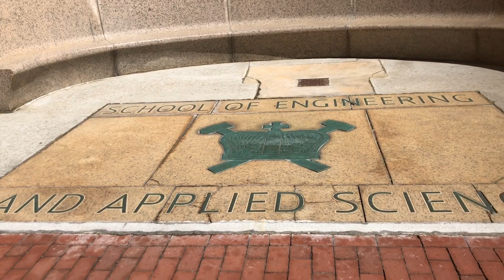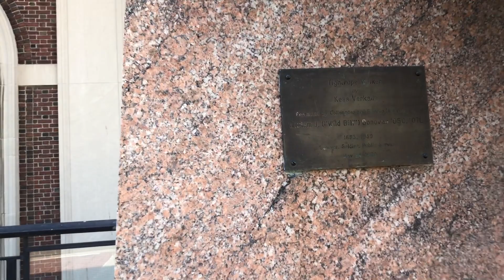紐約生活紀實｜雖鄰近龍蛇雜處之地, 學雜費每年美元$60,000以上, 卻是莘莘學子擠破頭, 也想擠進來的夢想大學; 紐約最古老美麗的高等學府, 滿是東方面孔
雖鄰近龍蛇雜處之地, 學雜費每年美元$60,000以上, 卻是莘莘學子擠破頭, 也想擠進來的夢想大學; 紐約最古老美麗的高等學府, 滿是東方面孔